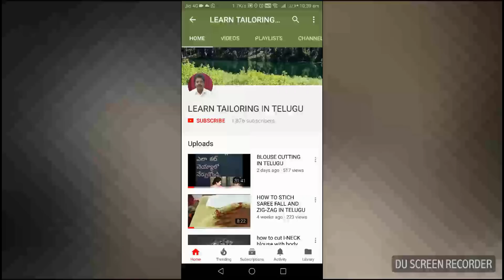HOW TO TAKE MEASUREMENTS FOR DRESS IN TELUGU || LEARN TAILORING IN TELUGU